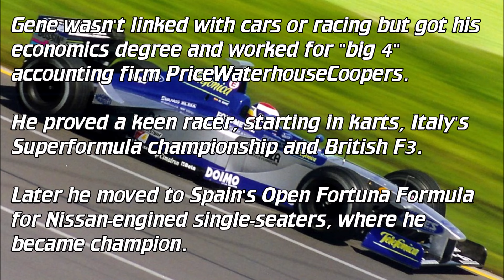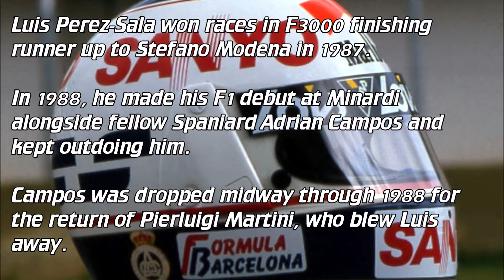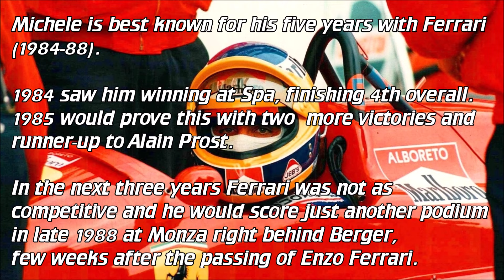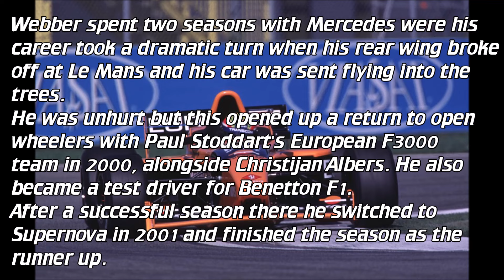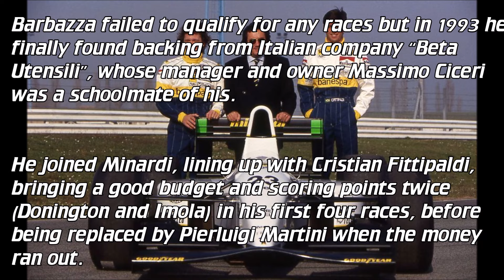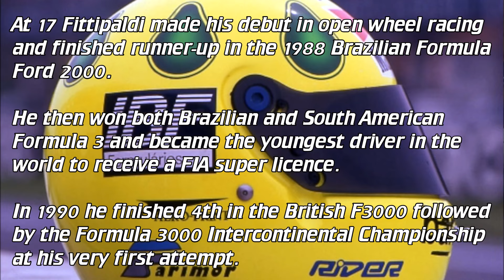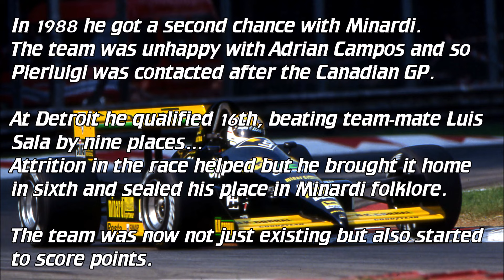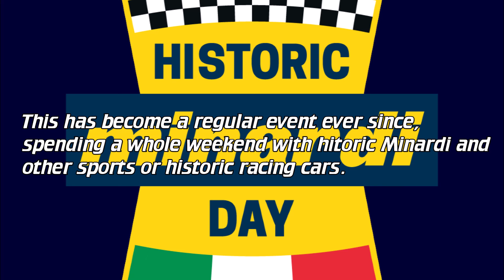Minardi: points scored per driver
A look back which drivers scored the most points for the Faenza based Minardi F1 teams troughout 21 seasons in formula one. Including the likes of Mark Webber, Fabrizio Barbazza, Michele Alboreto, Christijan Albers, Patrick Friesacher, Christian Fittipaldi or Zsolt Baumgartner. The most points obviously were scored by non other than Pierluigi Martini himself who raced about a hundred GP with the outfit between 1985 and 1995.

Ein Blick darauf, welche Fahrer in 21 Saisons in der Formel 1 die meisten Punkte für das Minardi F1-Team aus Faenza erzielten. Darunter Mark Webber, Fabrizio Barbazza, Michele Alboreto, Christijan Albers, Patrick Friesacher, Christian Fittipaldi oder Zsolt Baumgartner. Die meisten Punkte holte natürlich kein Geringerer als Pierluigi Martini , der zwischen 1985 und 1995 über hundert GP-Rennen mit dem Team bestritt.

Uno sguardo ai piloti che hanno ottenuto il maggior numero di punti per i team di F1 Minardi con sede a Faenza in 21 stagioni in Formula Uno. Tra cui artisti del calibro di Mark Webber, Fabrizio Barbazza, Michele Alboreto, Christijan Albers, Patrick Friesacher, Christian Fittipaldi o Zsolt Baumgartner. Il maggior numero di punti ovviamente è stato conquistato nientemeno che dallo stesso Pierluigi Martini, che ha corso un centinaio di GP con la scuderia tra il 1985 e il 1995.

'n Terugblik watter jaers die meeste punte vir die Faenza-gebaseerde Minardi F1-spanne in 21 seisoene in formule een aangeteken het. Insluitend mense soos Mark Webber, Fabrizio Barbazza, Michele Alboreto, Christijan Albers, Patrick Friesacher, Christian Fittipaldi of Zsolt Baumgartner. Die meeste punte is natuurlik aangeteken deur nie anders nie as Pierluigi Martini self wat tussen 1985 en 1995 ongeveer honderd GP met die uitrusting gejaag het.

Een terugblik op welke coureurs de meeste punten scoorden voor de in Faenza gevestigde Minardi F1-teams gedurende 21 seizoenen in de Formule 1. Waaronder Mark Webber, Fabrizio Barbazza, Michele Alboreto, Christijan Albers, Patrick Friesacher, Christian Fittipaldi of Zsolt Baumgartner. De meeste punten werden uiteraard gescoord door niemand minder dan Pierluigi Martini zelf, die tussen 1985 en 1995 zo'n honderd GP's reed met de ploeg.

Uma retrospectiva de quais pilotos marcaram mais pontos para as equipes Minardi F1 baseadas em Faenza ao longo de 21 temporadas na Fórmula 1. Incluindo nomes como Mark Webber, Fabrizio Barbazza, Michele Alboreto, Christijan Albers, Patrick Friesacher, Christian Fittipaldi ou Zsolt Baumgartner. O maior número de pontos, obviamente, foi marcado por ninguém menos que o próprio Pierluigi Martini, que correu cerca de cem GPs com a equipe entre 1985 e 1995.

Un vistazo a los pilotos que anotaron la mayor cantidad de puntos para los equipos Minardi F1 con sede en Faenza a lo largo de 21 temporadas en la Fórmula 1. Incluyendo a Mark Webber, Fabrizio Barbazza, Michele Alboreto, Christijan Albers, Patrick Friesacher, Christian Fittipaldi o Zsolt Baumgartner. Obviamente, la mayor cantidad de puntos fueron anotados por nada menos que el propio Pierluigi Martini, quien corrió alrededor de cien GP con el equipo entre 1985 y 1995.

Retour sur les pilotes qui ont marqué le plus de points pour les écuries Minardi F1 basées à Faenza au cours de leurs 21 saisons en Formule 1. Parmi eux Mark Webber, Fabrizio Barbazza, Michele Alboreto, Christijan Albers, Patrick Friesacher, Christian Fittipaldi ou Zsolt Baumgartner. Le plus grand nombre de points a évidemment été marqué par nul autre que Pierluigi Martini lui-même, qui a couru une centaine de GP avec l’équipe entre 1985 et 1995.

Katsaus taaksepäin, mitkä kuljettajat saivat eniten pisteitä Faenzassa sijaitseville Minardi F1 -tiimeille 21 kauden aikana formula ykkösissä. Mukaan lukien Mark Webber, Fabrizio Barbazza, Michele Alboreto, Christijan Albers, Patrick Friesacher, Christian Fittipaldi tai Zsolt Baumgartner. Eniten pisteitä keräsi ilmeisesti kukaan muu kuin Pierluigi Martini itse, joka kilpaili noin sata GP: tä asulla vuosina 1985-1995.

Súil siar a scóráil na hiománaithe na pointí is mó d'fhoirne Minardi F1 atá lonnaithe i Faenza 21 séasúr i bhfoirmle a haon. Lena n-áirítear leithéidí Mark Webber, Fabrizio Barbazza, Michele Alboreto, Christijan Albers, Patrick Friesacher, Christian Fittipaldi nó Zsolt Baumgartner. Is léir gur scóráil daoine eile seachas Pierluigi Martini féin na pointí is mó a rásáil thart ar chéad dochtúir teaghlaigh leis an bhfeisteas idir 1985 agus 1995.

En tillbakablick på vilka förare som tog flest poäng för de Faenza-baserade Minardi F1-teamen under 21 säsonger i formel 1.

The Dark Glow of the Mountains von Chris Zabriskie unterliegt der Lizenz Creative-Commons-Lizenz "Namensnennung 4.0".